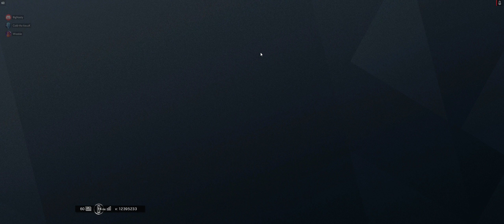Replay 2018 11 21 22 56